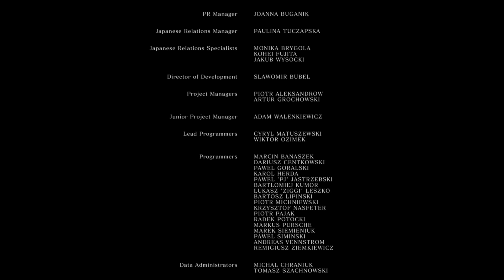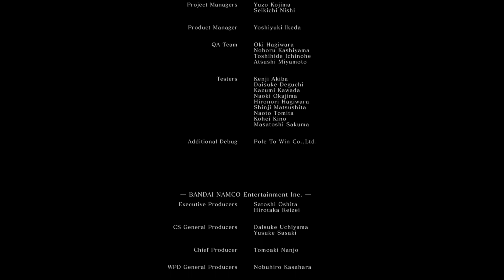DS1 Sorcery build only No Amor All Bosses Part2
i will be doing daily vids uploads

TURN ON MY POST NOTIFICATIONS SO YOU DONT MISS A